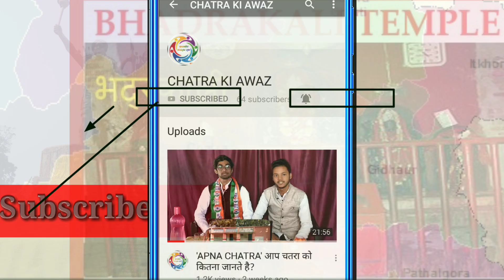चतरा लोकसभा ।।(CHATRA loksabha )।।Chatra and laatehar Jharkhand ।।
Chatra district is one of the twenty-four districts of Jharkhand state, India, and Chatra is the administrative headquarters of this district. The district covers an area of 3706 km². In 2011, Chatra had population of 1,042,886 of which male and female were 533,935 and 508,951 respectively. Many persons of this district got National award from President of India in different fields.

Previous video
अपना चतरा

Chatra Lok Sabha constituency ( चतरा लोक सभा निर्वाचन क्षेत्र)) is one of the 14 Lok Sabha (parliamentary) constituencies in Jharkhand state in eastern India. It covers the entire Chatra and Latehar districts and part of Palamu district

Members of Parliament

1957: Vijaya Raje, CNSPJP (Janata Party)
1962: Vijaya Raje, Swatantra
1967: V.Raje (Vijaya Raje), Independent
1971: Shankar Dayal Singh, Indian National Congress
1977: Sukhdeo Verma, Janata Party
1980: Ranjit Singh, Indian National Congress
1989: Upendra Nath Verma, Janata Dal
1991: Upendra Nath Verma, Janata Dal
1996: Dhirendra Agarwal, Bharatiya Janta Party
1998: Dhirendra Agarwal, Bharatiya Janta Party
1999: Nagmani Kushwaha, Rashtriya Janata Dal
2004: Dhirendra Agarwal, Rashtriya Janata Dal
2009: Inder Singh Namdhari, Independent
2014: Sunil Kumar Singh, Bharatiya Janta Party